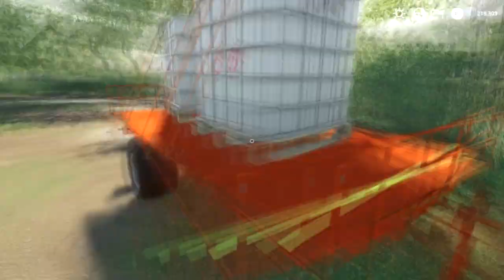Weed removal with weeder and herbicide | Farmer weekdays in Provence | FS 19 | Timelapse #09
Welcome to the Provence Farm Timelapse. Our fields have grown weeds, let's hook up our weeder and head to the field. We will buy a sprayer and head to the field. Now we need to buy herbicide and liquid fertilizer and bring to the field. First we spray the liquid fertilizer and then the herbicide. Our grass fields need fertilizer and lime.